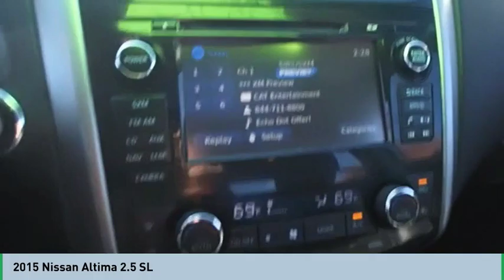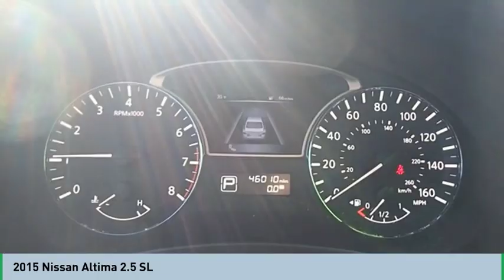2015 Nissan Altima 2015 Nissan Altima FOR SALE 868546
2015 Nissan Altima 2.5 SL

565 W. Jackson St.

We get it... Price Sells Cars!!   * 2.5 LITER 2.5 L engine *    * 2015 ** Nissan * * Altima * * 2.5 SL *  Treat yourself to this 2015 Nissan Altima 2.5 SL, which features a push button start, Bluetooth, braking assist, a power outlet, stability control, traction control, a MP3 player, anti-lock brakes, dual airbags, and side air bag system.  It has a sleek pearl white exterior and a charcoal interior.  It has great mileage with 27 MPG in the city and 38 MPG on the highway.  This one's a keeper. It has a crash test safety rating of 5 out of 5 stars.  Interested? Call today and take it for a spin!